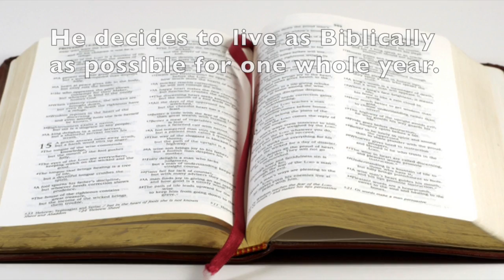The Year of Living Biblically - A.J. Jacobs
The Year of Living Biblically video project for English class.